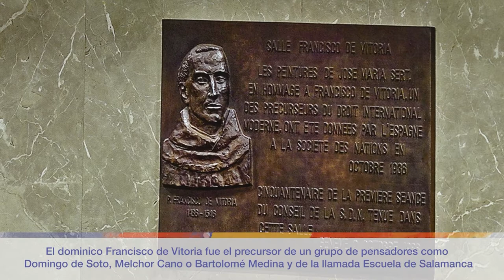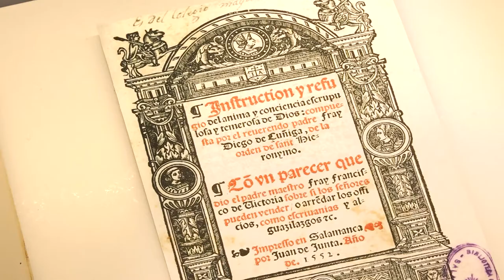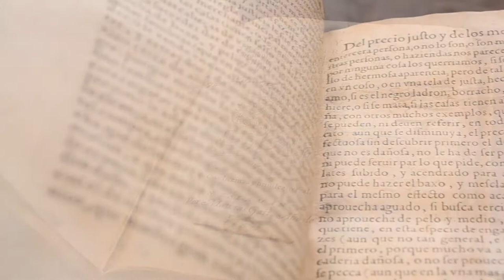Universidad de Salamanca, cuna de los Derechos Humanos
La Universidad de Salamanca está directamente relacionada con el origen histórico de los derechos humanos